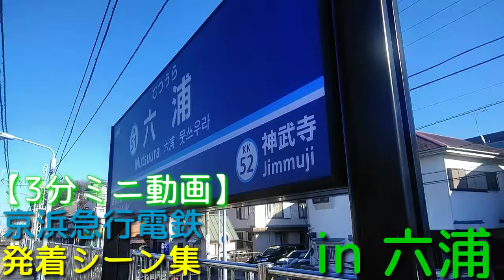【3分ミニ動画】[京浜急行電鉄] 発着シーン集 in 六浦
どうも！おはこんみんみー！(=^・^=)
コチラは3分動画となっております！
カップラーメン、カップやきそばなどの
待ち時間にどうぞ(^^)/
※かくれフレンズさんはいません